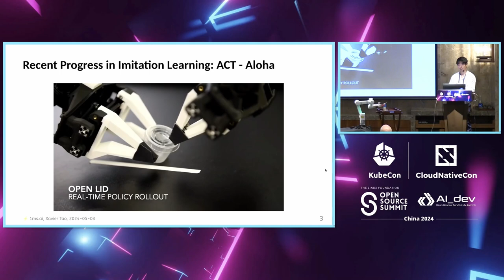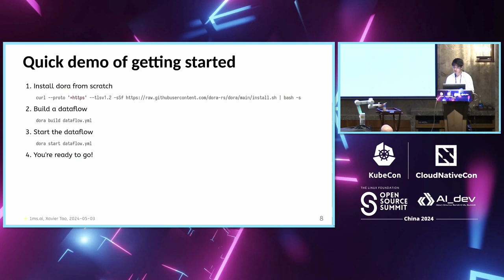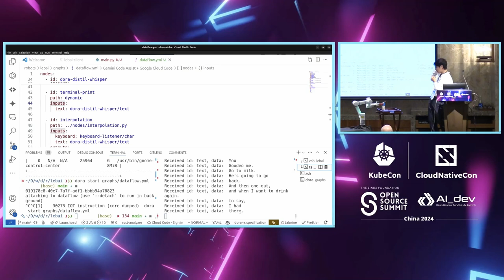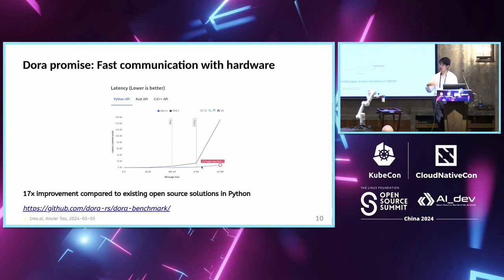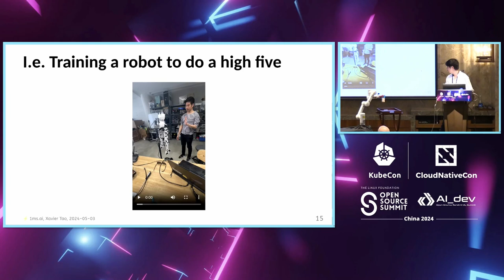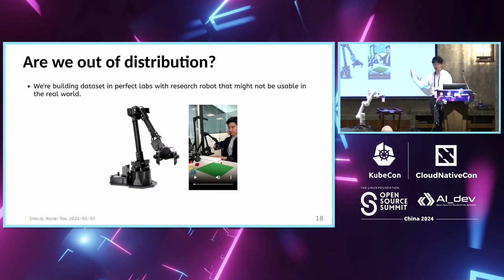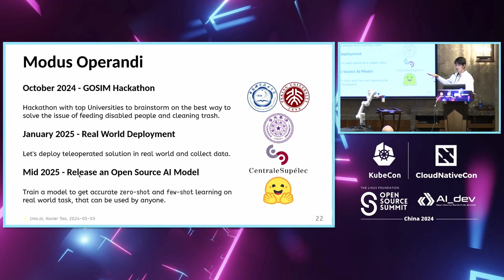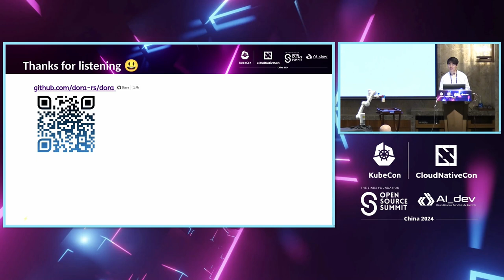dora-rs: Dataflow Oriented Robotic AI framework | dora-rs：面向数据流的机器人AI框架 - Xavier Tao, 1ms.ai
dora-rs project is a Dataflow Oriented Robotic AI framework that putting ML powered robots at the reach of anyone. It also leverages the existing legacy robotic ecosystem thru its ROS bridge extension.

dora-rs is developed in Rust, surpassing C/C++ in terms of development speed, quality, memory safety and security. dora-rs offers multiple programming language APIs, especially Python which is treated as a first-class citizen. Developers can fully utilize the latest ML models from open-source communities to quickly build robots prototypes for research, education, and rapid prototyping. C/C++/Rust API is also available for high-performance, low-latency production environments.

We will showcase dora-rs robotic framework for the open-source AI revolution and discuss design decisions behind it. We will bring physical robots to do demoes:

· robot understanding its surroundings powered by (VLM).
· robot programming itself in real time powered by (LLM).